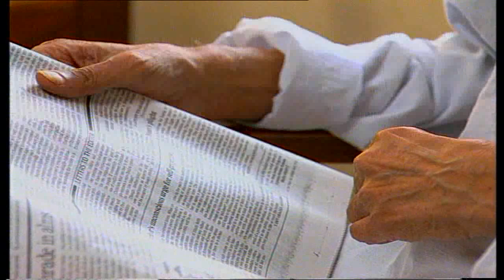O.V. Vijayan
Sahitya Akademi Presents by Documentary Film.